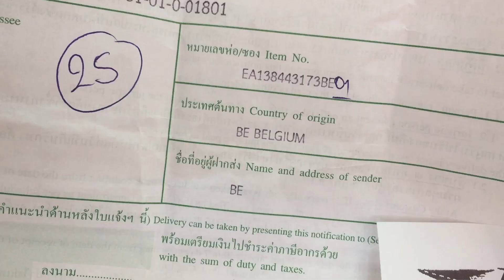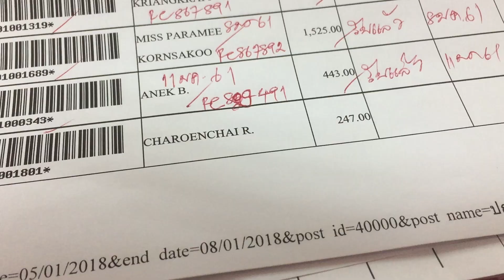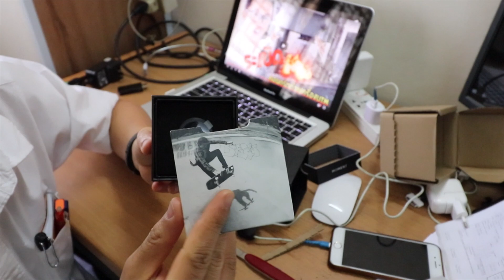แกะกล่องรีวิวเลนส์มือถือแสนแพงระยิบ Moment Lens Review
ละสายตาจากการเล่นเกม ROV มาดูเลนสด์มือถือกันบ้างนะครับ สั่งเลนส์มือถือระดับHi End Moment lens superfish (เลนส์ไวด์ lens wide) ราคา2พันกว่าๆมากจากเวปต่างประเทศมาดูว่ามันจะดีแค่ไหน เลยเอามารีวิว เปรียบเทียบกับรุ่นอื่นๆเช่น Aukey และเลนส์อื่น ที่เป็นwide angle ให้ชมนะครับ ว่าโมเมนต์เลนส์มันจะสมราคาค่าตัวมันหรือป่าว